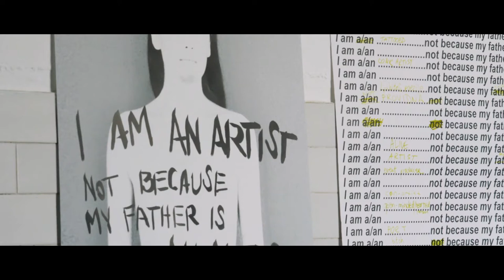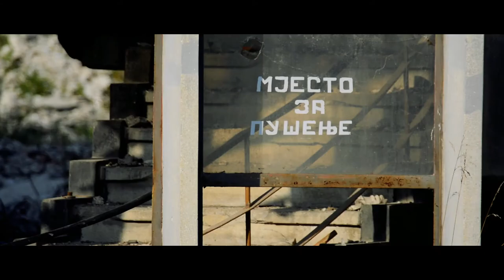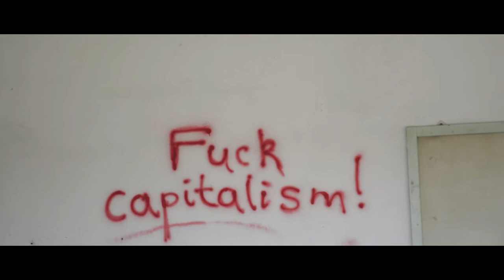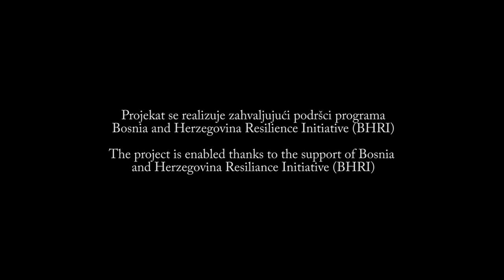Piralen naš svagdašnji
Dokumentarni film o aferi curenja toksičnog ulja piralen, u krugu fabričkog kompleksa Incel u Banja Luci.
Produkcija: Udruženje Front slobode
Režija i scenario: Azra Jašarević, Sanja Horić
Novinari: Gordana Katana, Erduan Katana
Kamera i zvuk: Azra Jašarević, Sanja Horić
Dron: Goran Jovanović
Montaža: Sanja Horić
Muzika: Ejub Junuzović
Sagovornici: Lazo Roljić, Vesna Malešević, Petar Gvero, Goran Obradović, Mirna Savić - Banjac